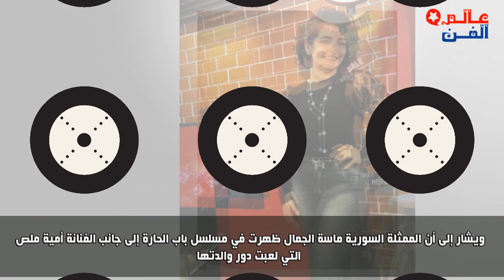الفنانة ماسة الجمال اشتهرت بدور"هدية"ابنة"بوران"في باب الحارة وعمرها وبدايتها الفنية وقصة حياتها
شاهد اخر ظهور للفنانة الشابة ماسة الجمال التي اشتهرت بدور هدية ابنة بوران في مسلسل باب الحارة وكان جدها ابو عصام " الفنان عباس النوري "  وجدتها ام عصام " الفنانة صباح الجزائري " وبدايتها الفنية واهم اعمالها وقصة حياتها وما لا تعرفونه عنها